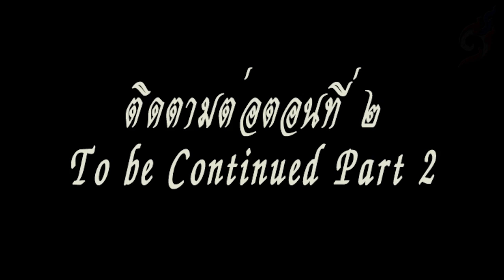สอนเขียนลายไทย - พระพิฆเนศลายไทย ตอนที่ 1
How to draw to Thai lined pattern by pen in  Ganesha. No.08 - Part 1

The striped pattern Thailand Thailand # 08 Ganesh Elephant sculpture Part 1.

ลายไทย การเขียนลายไทย 08-พระพิฆเนศ ปางช่างปั้น ตอนที่ 1